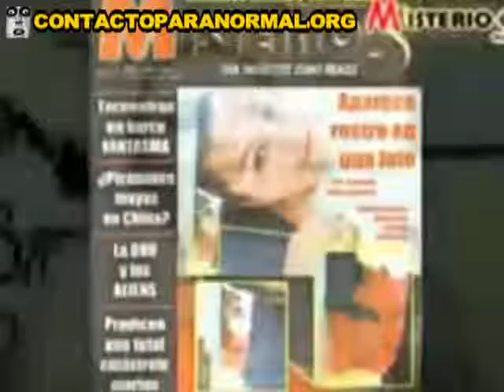面对魔鬼在浴室（墨西哥）